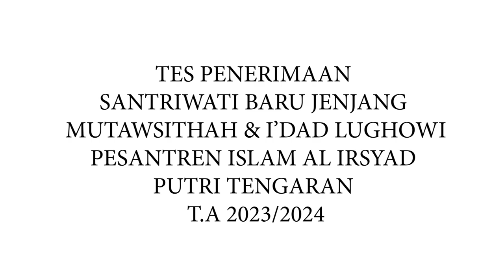Penerimaan Santriwati Baru Jenjang MTs & I'dad Lughowi Pesantren Islam Al Irsyad Putri TA 2023/2024